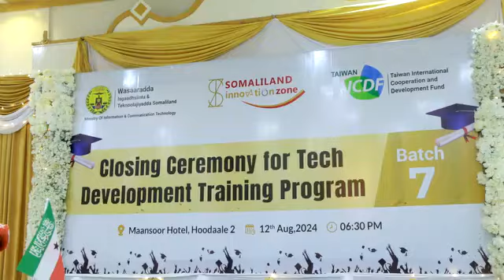Wasaradda isgaadhsiinta Ayaa magaaladda Hargeysa ku soo